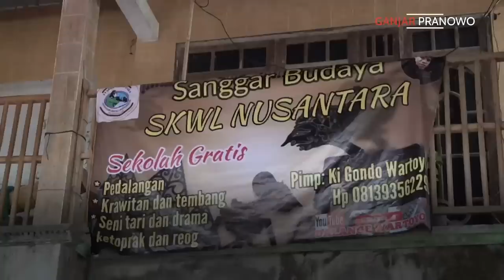"WAJAH" SAYA MENYERAMKAN TERNYATA 😅